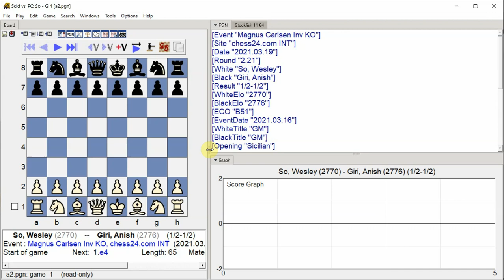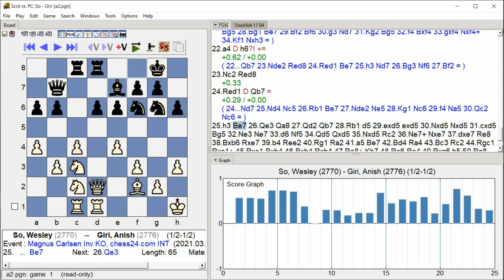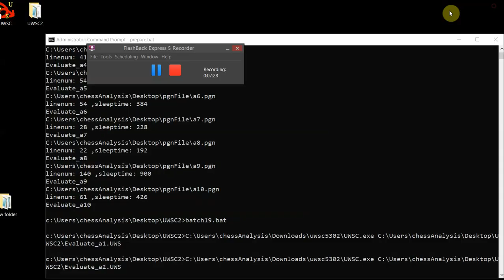So, Wesley - Giri, Anish, Magnus Carlsen Inv KO, Round 2.21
Magnus Carlsen Inv KO, chess24.com INT, Round 2.21, 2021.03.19, So, Wesley -- Giri, Anish, Analysis engine: stockfish 11, GUI: Scid vs PC